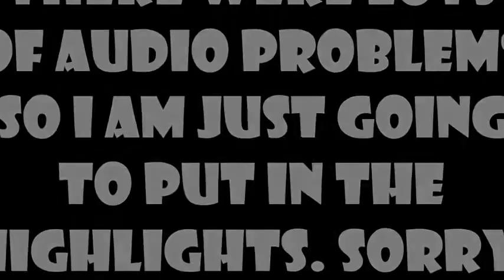FIFA 14 Week 1 Part 3 Matt vs. Matt in Matt Match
The final episode of week 1. Enjoy
Sorry about the audio problems and the lag was ridiculous at some points :/.
Credits for the music go to Skrillex, Avicii and NCS